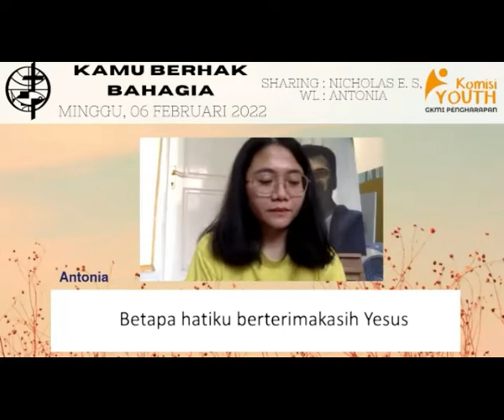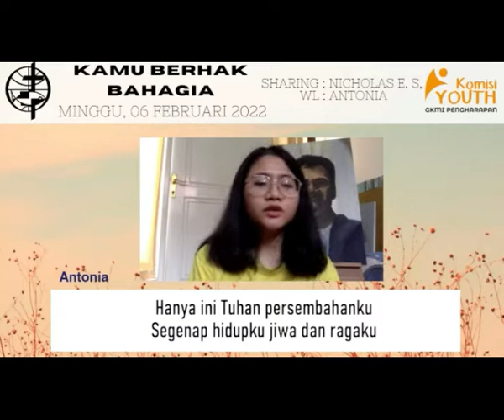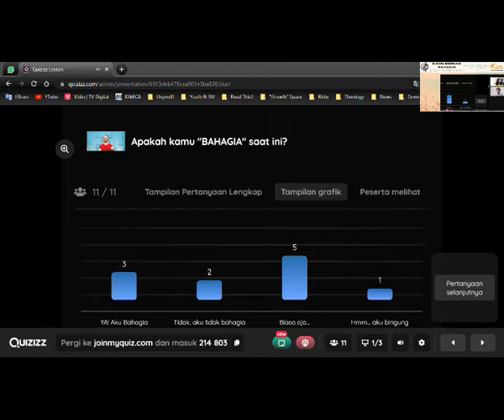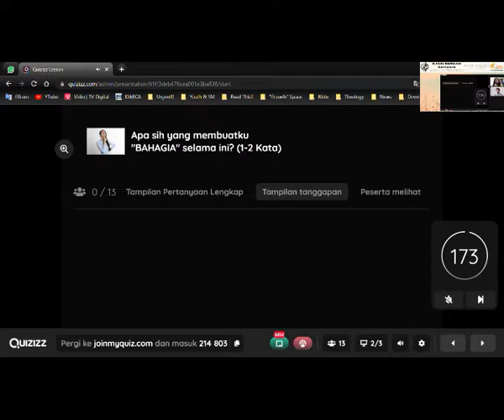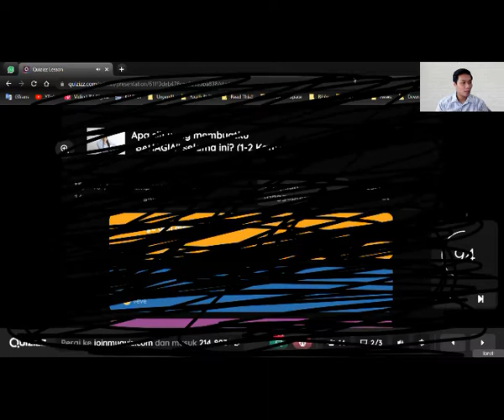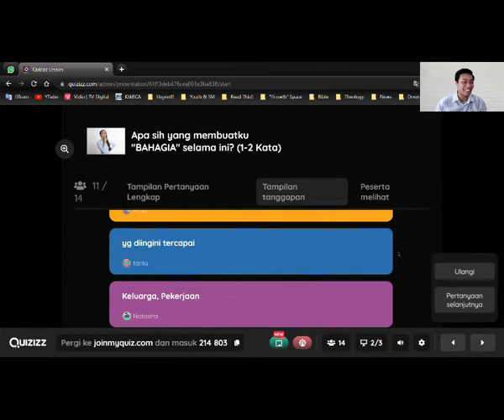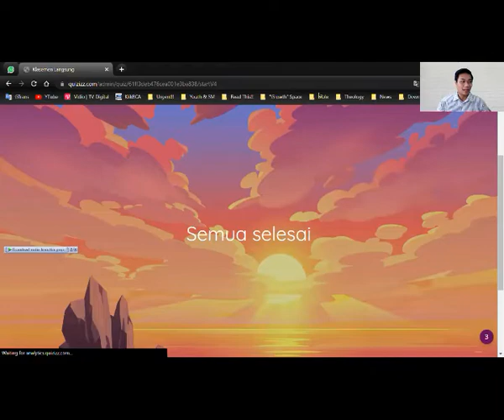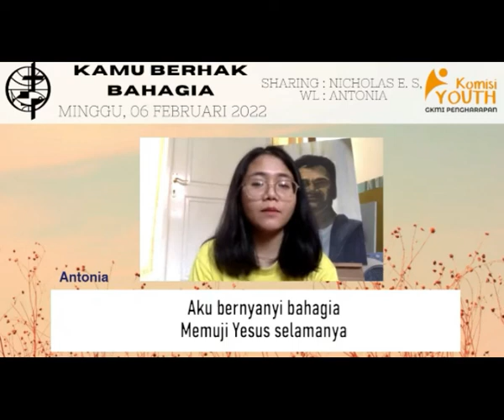GKMI PENGHARAPAN | KYTB 06 FEBRUARI 2022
"KAMU BERHAK BAHAGIA"

NICHOLAS EVAN SETIAWAN